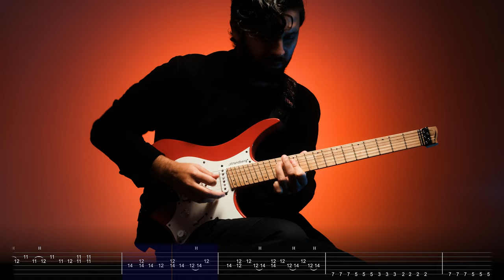Finger Eleven - Paralyzer Guitar Cover + TAB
First cover of 2023.

Paralyzer by Finger Eleven including on screen TABS.

Tuning: EADGBE

GEAR
Guitar: Strandberg Boden Classic Fiesta Red
Audio Interface: Focusrite Scarlett 2i2
DAW: Logic Pro X
Guitar Amp Sims: Archetype: Nolly & Plini by Neural DSP,
Helix Native by Line 6